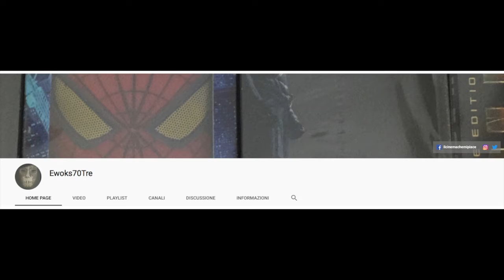La cucina di ewoks70tre - Pasta ricotta e salsiccia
Ecco a voi un primo piatto succulento cucinati da un novello chef!! Divertimento assicurato, risultato. chissà!!!

FRIENDS:

Gruppo Facebook BLURAY e DVD ITALIA

Il portale dei collezionisti del cinema

Gruppo Facebook COLLEZIONI DVD, BLU-RAY & 4K